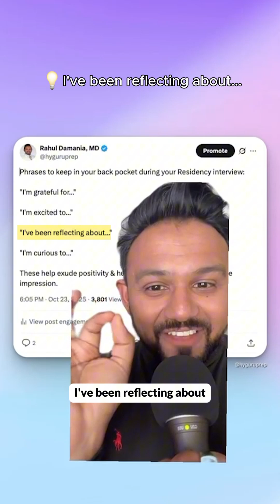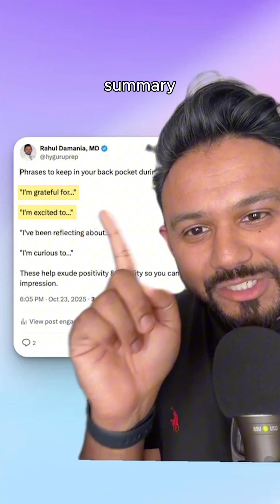residency interview tips (advanced!)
here are a few ‘back pocket’ phrases you can keep in your mind for your Residency interview  (from a faculty perspective!) 😅

I used these when I was a bit stuck on what to say…they may be a bit cheesy, but definitely it helps you make a good 'e-pression' 🌅 🙌

💡 share this with a fellow med student applying for residency!

🔥 HyGuru USMLE Step 1 Pass Fail Course
📍 A unique, active-recall, high-yield, integrative course to help you optimize your performance & studying for the USMLE.

🔥 USMLE Test Taking Strategies & Productivity | Notion Study Schedule:
📍 Brings a "1-on-1 tutoring-like" to the comfort of your study space; videos dedicated to helping you create an effective study plan & understand the principles of test-taking so you can optimize your Qbank & NBME scores prior to exam day! Here's the link (comes with a customizable USMLE study schedule on Notion!):

✌🏼 USMLE Step 2 CK Rapid Review:
📍 High-yield vignettes synthesized from each of the clerkships:

MY FREE USMLE COURSES (you get a certificate at the end 😅)
🎓 USMLE Step1 NBME Top Concepts

Also, if you would like to have some high-yield notes which follow the videos exactly

My mentor and I host a weekly podcast where we discuss all this Pediatric Critical Care, some great management pearls & basic science correlates. You can find it by searching “PICU Doc on Call” on any podcast app (eg: Spotify, Apple Podcasts, Google Podcasts etc).

ABOUT ME
I am a pediatric critical care physician passionate about inspiring the next generation of medical students. My goal is to deliver an active-recall based, engaging high-yield review so you rock your USMLE! I would love to connect with each and every one of you so definitely reach out!